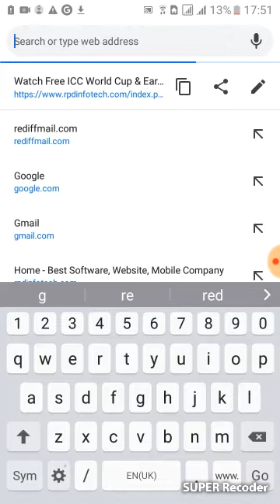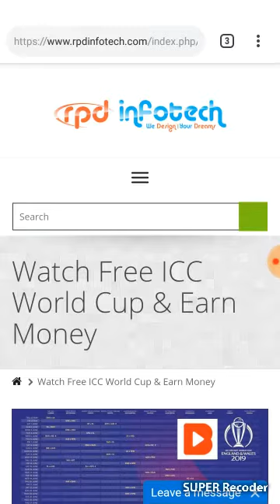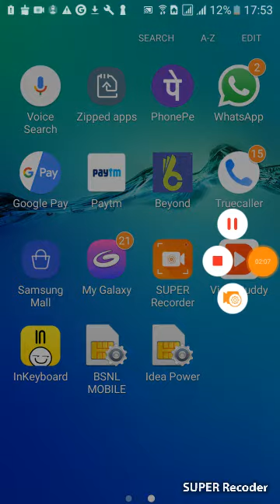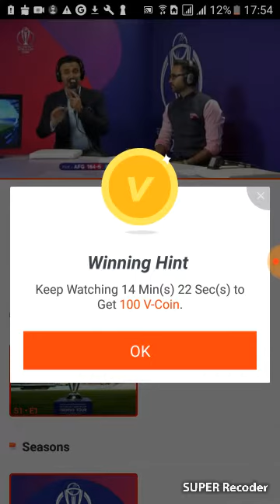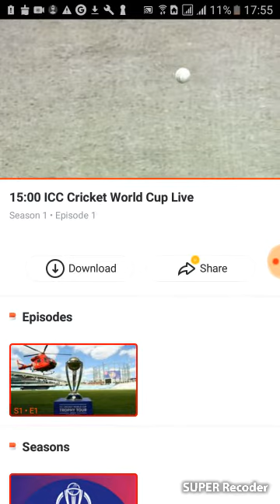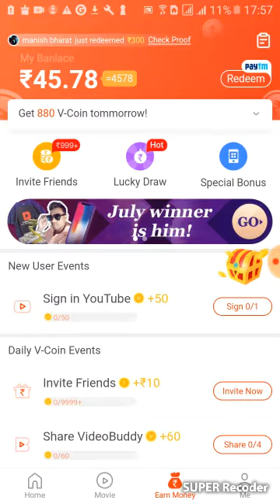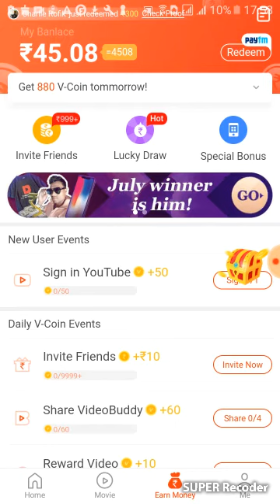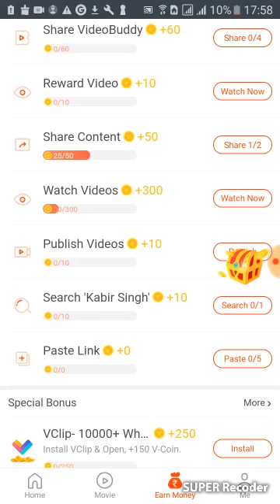How can i watch live cricket match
Hello Friends,

this is video buddy app by which you can watch live cricket match and earn money!!!

Dear Friend, here is my secret tricks to earn ₹500 monthly with just a few minutes per day!
🔥Install VideoBuddy  + ₹50🔥
😍Invite 1 Friend + ₹20😍
😍Chance to Win ₹999😍
😍Newbie Winning Rate*5😍
🥇 Watch Videos + ₹150🎥
🥈Share App & Videos + ₹30❤
🥉 Daily Checkin + ₹15🔥
💎Search & Post + ₹10💎
💵Redeem to Paytm @ ₹300💵
Tons of other earning tasks, why not take 5 secs to install VideoBuddy & Join me Nowヾ(o◕∀◕)ﾉヾ

  Dear Friend, here is my secret tricks to earn ₹500